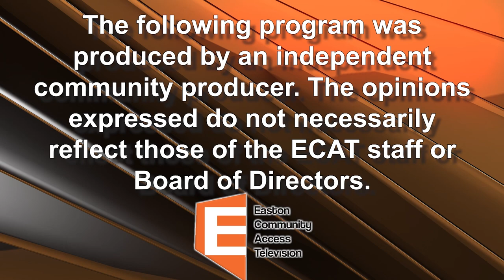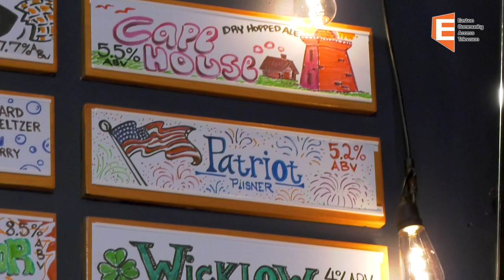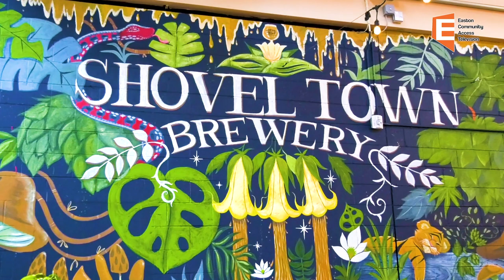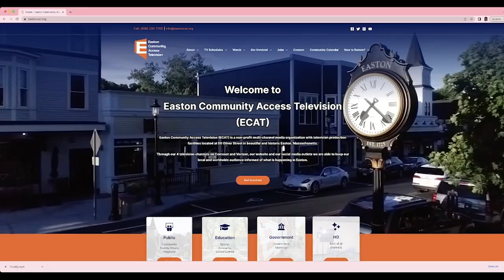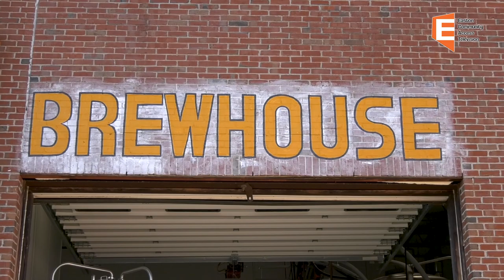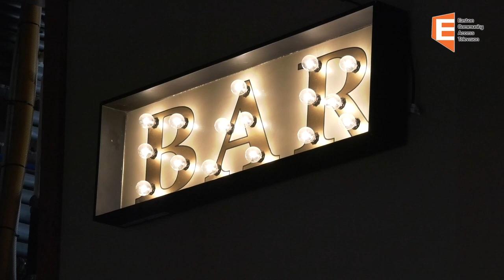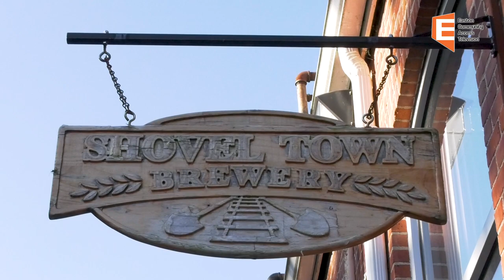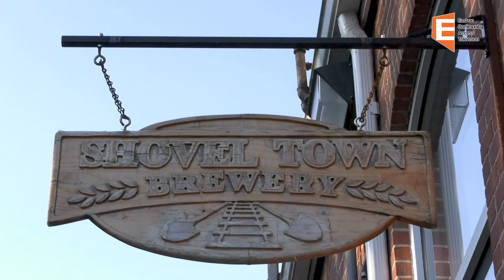Discover Easton Shovel Town Brewery 10/01/23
Discover Easton
Host Gail Devins
Guest Frank Altieri Shovel Town Brewery
10/01/23